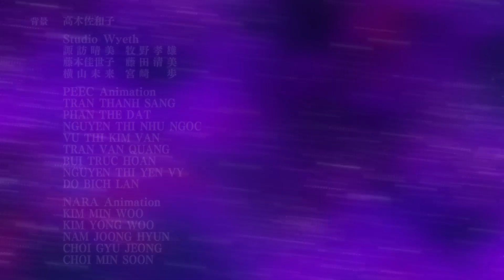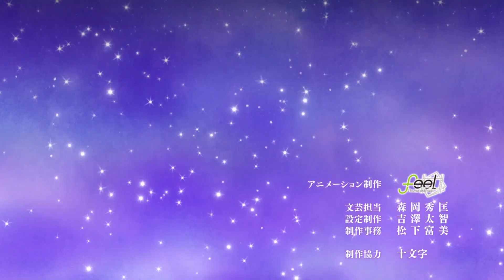ISLAND - Ending | Eternal Star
Artist: Asaka
Song: Eternal Star

We're extending free trials to everyone this summer! Expired trial? Get another 30 days to watch all the new anime this season

Get all of your weekly anime news here!